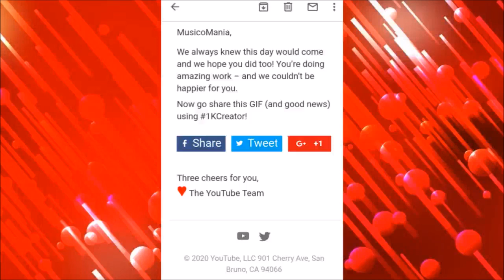1K Subscribers !!! How ??? | MusicoMania | By Sagar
This is a thanksgiving video for all my dear subscribers who helped me to complete my first checkpoint i.e 1000 Subscribers.

It’s a request to everyone, please watch the video till the end without skipping.

My next target is to get 4000 hours watch time.Hope all of you will co-operate with me very gently.

Don’t forget to “SHARE” my videos more and more with your friends.

Keep watching my channel “MusicoMania”.